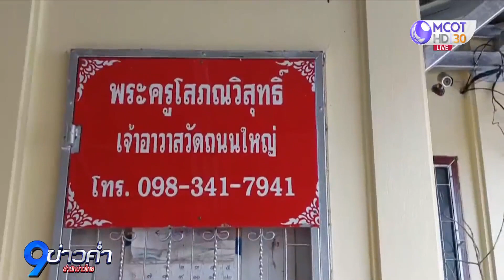เร่งล่ามือดีฉกพระสมเด็จวัดระฆัง เตรียมมอบให้ทูตลาว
ตำรวจเร่งล่ามือดี ฉกพระสมเด็จวัดระฆัง มูลค่ากว่า 2 แสนบาท จากวัดถนนใหญ่ จ.ลพบุรี ที่จัดเตรียมมอบให้ทูตลาวที่เดินทางมาเยี่ยมวัด